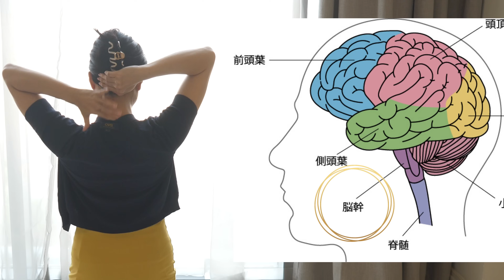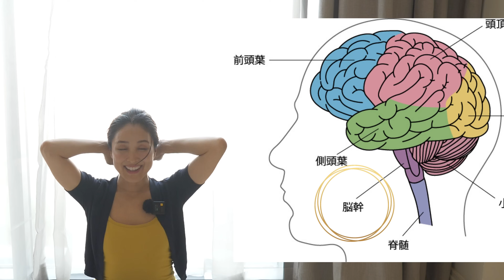【側湾症】背骨の歪みを自分で治すストレッチヨガ。正しい姿勢をマスターして根本解決を目指す！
受講生さんから側湾症の相談を受けることが多くあるのですが、多くの方が落ち込んだり気にされたりしているので、この動画を作成しました。
自分でケアできるので試して下さいね！
Natsumi🌸

00:00 タイトルコール
00:14 歪みの原因と対処法
00:42 側湾症の人達の事例
02:06側湾症を根本から解決するために大切なこと
03:06 ステップ１　体の正しい姿勢を理解する
07:49 ステップ２　骨盤と背骨調整
12:55 ステップ３　胴体全体と腸ほぐし
14:35 ステップ４　太もも前と横を伸ばす
17:45 ステップ５　脳幹刺激

JapaneseYOGA™︎（ジャパニーズヨガ）は
”心と体を整えて毎日に笑顔を増やす”　をテーマに

ヨガセラピスト・ヨガインストラクター育成の
プロフェッショナルである
ナツミが運営しています。

長年ヨーガセラピスト養成学校を経営しており
現在では、ジャパニーズヨガのヨーガセラピストが
日本や世界で活躍しています。

ジャパニーズヨガの特徴は
ポーズの完成形に囚われずに
今の自分の心身と寄り添い向き合いながらするヨガとして

体が硬い人、ヨガ初心者、運動が苦手な方も
自分に合わせて楽しく取り組めることです。

【体が硬い人が半年でヨーガセラピストになれる講座】

＼お友達登録している方にプレゼント中／
🎁45分のダウンロードできる全身調整ヨガレッスン
🎁有料級！心の扱い方セミナー
🎁胃腸を温めると心と体が整う！白湯のスゴイ効果　資料
→こちらをもらうには　白湯　とメッセージしてください。
🎁腸と脳と心の関係性セミナー
→こちらをもらうには　腸と脳と心　とメッセージしてください。

【SNSチャンネル】
ラジオVoicy 　心のヨガ

【あなたにおすすめのYouTube 再生リストの紹介】

側湾症　ストレッチ